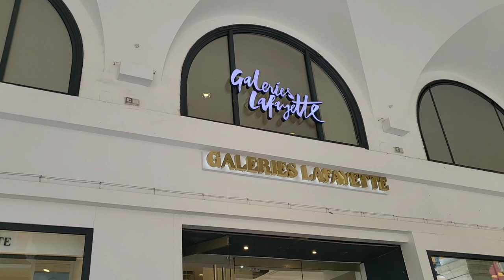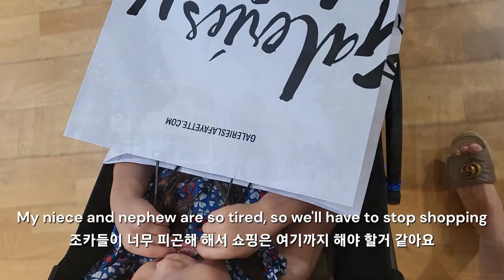🛍 Family Fun at France's Summer Department Store Sale | Shopping Vlog with Kids Galeries Lafayette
Join us on an exciting summer sale shopping adventure at France's renowned Galeries Lafayette department store! In this special vlog, we explore the vibrant world of fashion and incredible deals, all while enjoying the experience with our kids.
Get ready to be dazzled as we delve into the stylish offerings of luxury brands like Burberry, Versace, Kenzo, Givenchy, Marc jacobs, and Chloé.
As we navigate through the bustling aisles of Galeries Lafayette, we'll share our expert tips and tricks for finding the best deals and hidden gems. You'll witness the thrill of the treasure hunt as our kids eagerly join in, excited to explore the diverse range of clothing options available for them.
Join us as we uncover exclusive discounts, unbeatable promotions, and limited-time offers that are sure to make your shopping experience even more rewarding. From statement pieces to everyday essentials, there's something for everyone in this summer department store sale.
and unique ambiance of Galeries Lafayette, but you'll also witness the joy and excitement on our kids' faces as they immerse themselves in the world of fashion. We believe that shopping can be a family affair, and this vlog perfectly captures the essence of creating lasting memories while indulging in retail therapy.
So, come along with us on this unforgettable journey, where fashion, family, and fantastic finds collide. Get ready for a shopping experience like no other!

지난 프랑스 Galeries Lafayette 백화점 여름 세일 쇼핑 브이로그 입니다. 아동복 위주로 Burberry(버버리), Versace(베르사체), Dolce & Gabbana(돌체앤가바나), Kenzo(겐조), Marc jacobs(마크제이콥스), Chloé(클로에)등.. 여러 명품 브랜드들의 50%, 60%, 70% 세일 영상이 들어있습니다. :)